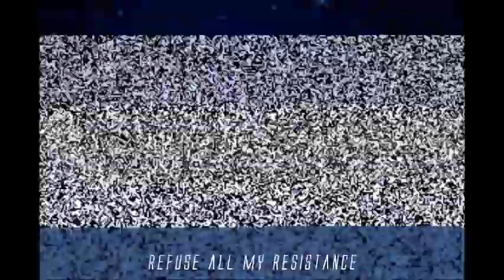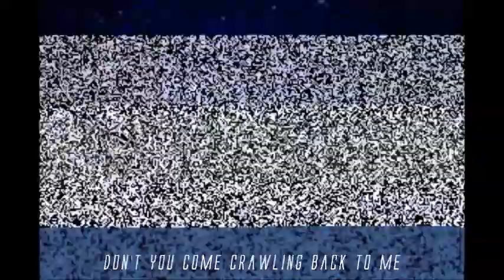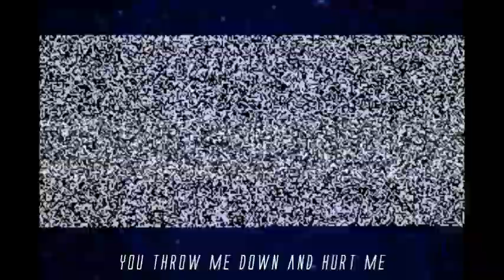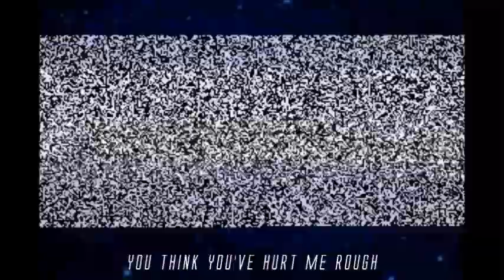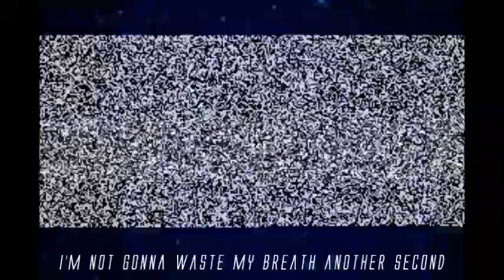do it well. by luna scar